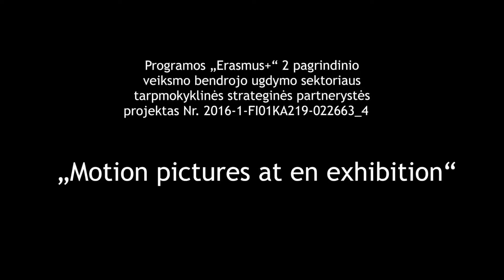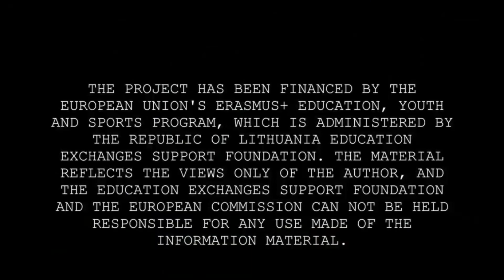Klaipeda's Central Post office in the middle of the XX century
Programos „Erasmus+“ 2 pagrindinio veiksmo bendrojo ugdymo sektoriaus tarpmokyklinės strateginės partnerystės projekas Nr. 2016-1-FI01-KA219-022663_4 „Motion pictures at en exhibition“

Klaipėdos Simono Dacho progimnazija